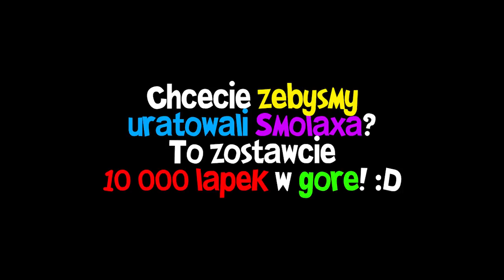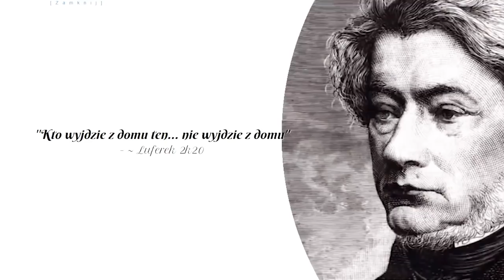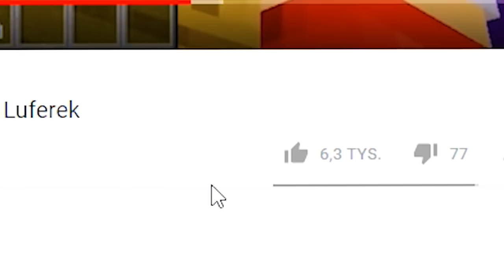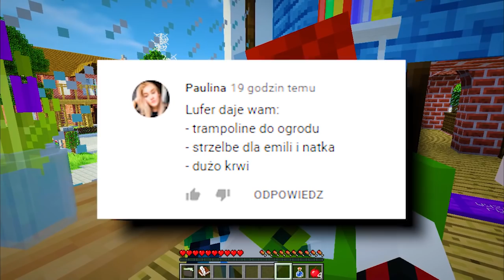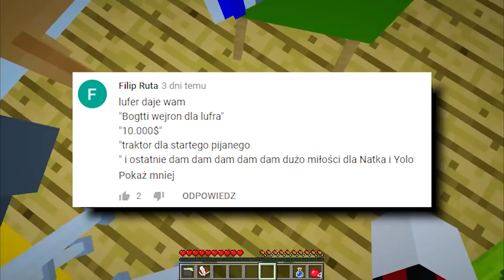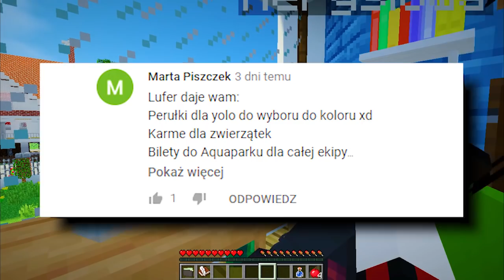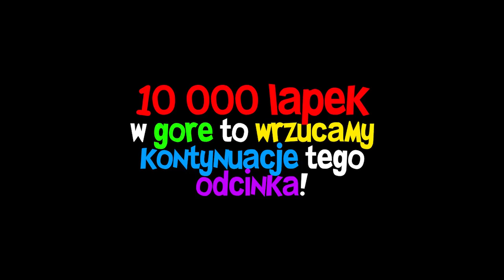🎃👻 MINECRAFT DOM #15 - ON NIE ŻYJE?! *został WAMPIREM?!* | SIMSCRAFT HALLOWEEN [S2]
10 000 ŁAPEK = JUTRO wleci MINECRAFT SPIDERMAN! 🕷️🕷️🕷️

ZAPRASZAM WAS NA KOLEJNY ODCINEK Z MINECRAFT DOMU W NASZYM MIEŚCIE SIMSCRAFT! W DZISIEJSZYM ODCINKU DOWIECIE SIĘ DLACZEGO @Smolax UMRZE?! CZY WYBIORĘ JEGO ŻYCIE CZY ŚMIERĆ?! CZY ON TEŻ JEST WAMPIREM?! ZAPRASZAM WAS NA MINECRAFT DOM 15 SEZON 2 W MIEŚCIE SIMSCRAFT!

✔Teamspeak: luferek.pl

TAGI: lufer,luferek,minecraft,halloween 2020,minecraft halloween,halloween 2019,halloween 2018,duchy minecraft,śmierć,życie i śmierć,minecraft ślub,wesele,minecraft ekstra szkoła,minecraft dom,minecraft simscraft,simscraft luferek,simscraft,ślub i wesele,po polsku,basen luferek,halloween luferek,,kto ostatni,życie czy śmierć,śmierć minecraft,wampir,ugryzł